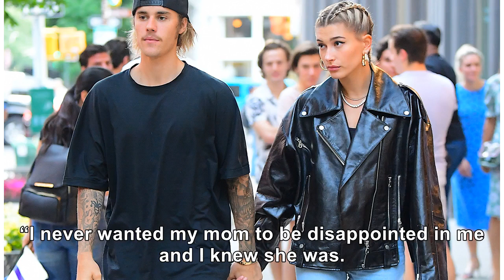Justin Bieber’s Mom Said This About Son’s Marriage To Hailey Baldwin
September 17, 2018 Christopher Polk / Getty Images She also said the same thing about his former rel...